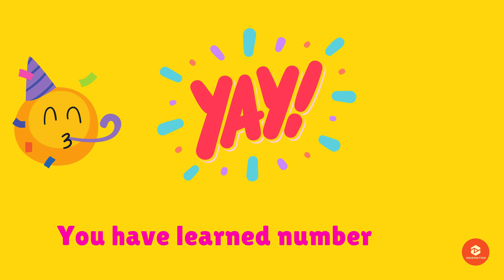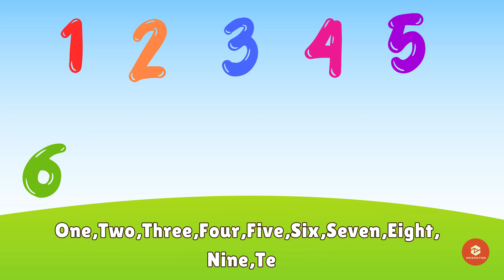1 to 10 Numbers | Fun Counting for Babies | Learn Numbers with Colors & Sounds!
1 to 10 Numbers | Fun Counting for Babies | Learn Numbers with Colors & Sounds! | Counting Numbers

Description:
🎶 Let's count from 1 to 10 in this fun and colorful Number Video for toddlers and preschoolers! 🌟 Each number comes to life with bright animations, happy sounds, and simple words to help little ones learn counting in an exciting way.

Audio by : Shayma Naaz & Mohd Umair

Numbers 1 to 10 with clear visuals & sounds
Catchy Number counting to make learning easy
Colorful animations to keep kids engaged
Fun examples (like 3 balloons 🎈 or 5 ducks 🦆)
Perfect for toddlers, babies, and preschoolers

Super simple & repetitive for easy learning
Happy music and friendly voices
Great for repeat viewing & practice

📢 Parents & Teachers: Share this with little learners to help them master counting in a joyful way!

Let’s make counting a fun adventure for your little one! 🚀💖